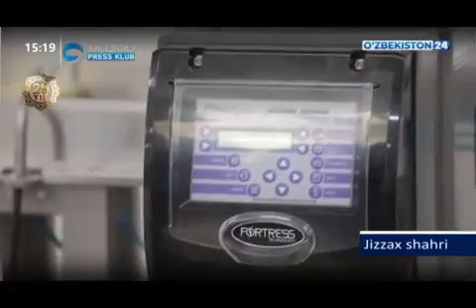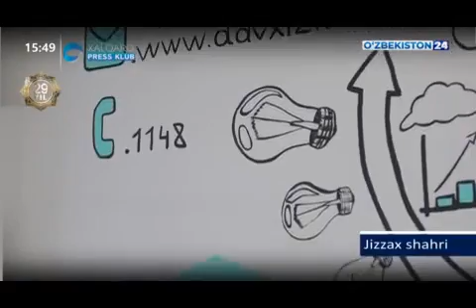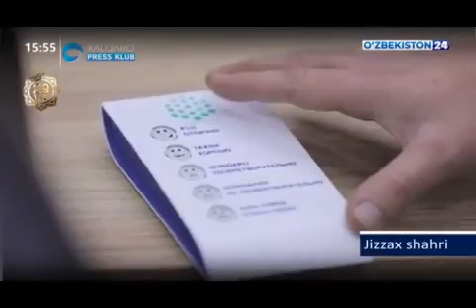Халқаро пресс-клубнинг "Масофада" кўрсатуви Жиззах шаҳрида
Халқаро пресс-клубнинг "Масофада" деб номланган кўрсатувининг навбатаги сони Жиззах шаҳрида тасвирга олиниб эфирга узатилди.
Унда Жиззах шаҳридаги "Бону Ширинликлари" корхонасида бир кунда нечи турдаги қандолат маҳсулотлари ишлаб чиқарилиши, "Ming Yuan Silu Industry" ойна ишлаб чиқариш корхонаси бошқа ўхшаш корхоналардан нимаси билан фарқланиши, Жиззах шаҳрида жойлашган "Ёшлар инновацион" марказида ёшлар учун қандай шароитлар яратилганлиги ҳамда Жиззах вилояти Давлат хизматлари марказларига бир кунда нечта мурожаат келиб тушуши хусусида сўз юритилди.
Вилоят ҳокимлиги Ахборот хизмати